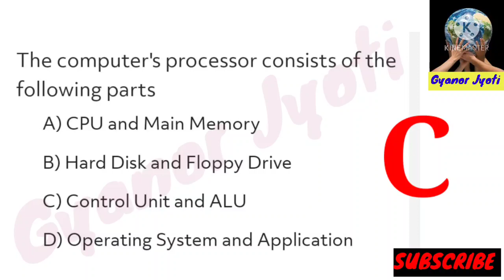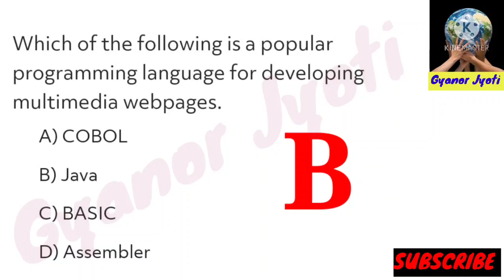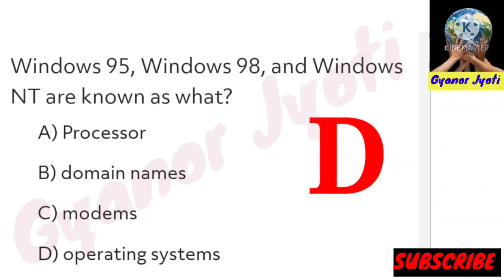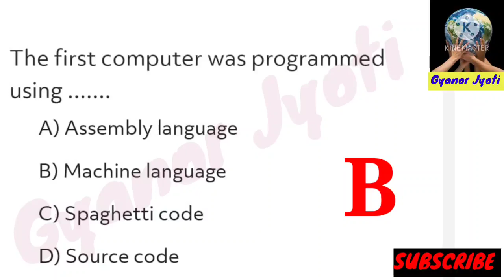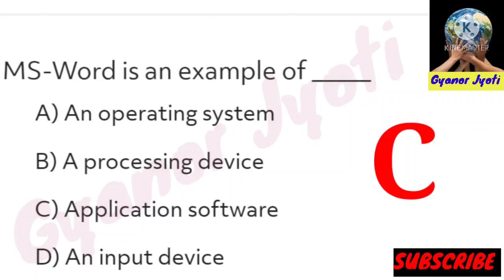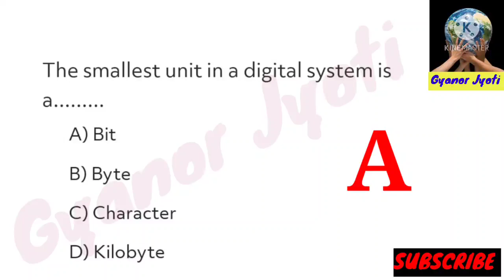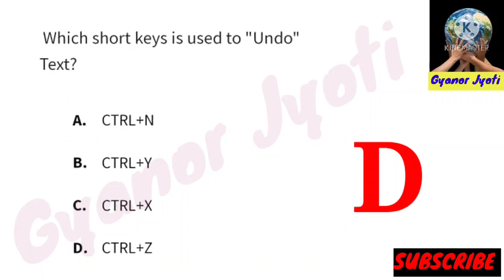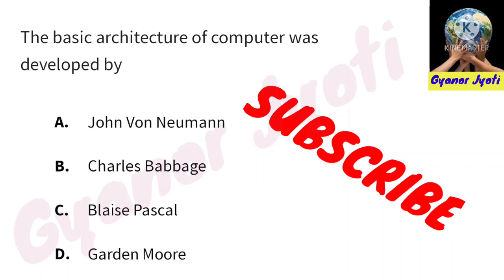OIL India Junior Assistant Exam Questions || Computer 20 MCQ For OIL India Junior Assistant Exam2021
About This Video :  In this video, I've given top 20 Multiple Choice Quiz Question Answer about OIL India Junior Assistant  Exam Questions and Important For All Competitive Exams...

Assam GK.